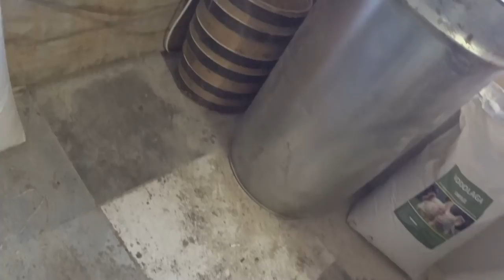Куплю много Земли , и дострою сарай. стану мажором.. БМВД срачка и болячка короче негожее